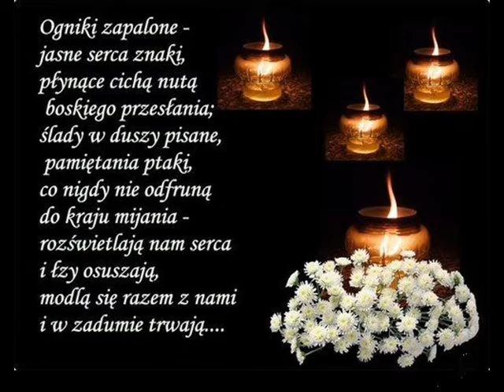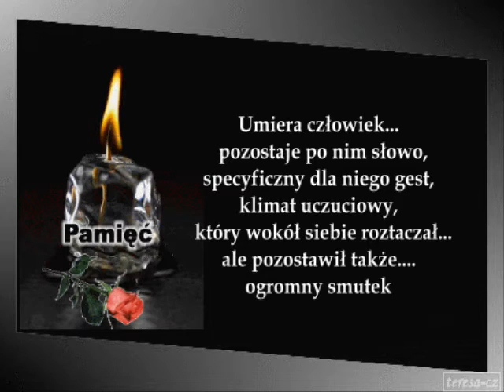"♫❤♫❤♫❤TOBIE MATECZKO KOCHANA " MW MARIA WĄTOR ♫❤♫❤♫❤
Tobie, Matko , dzisiaj śpiewam tę piosenkę
Za to, ze mnie wiodłaś drogą właśnie tą
Za twe czoło zatroskane, za Twe dłonie spracowane,
Za Matczyne serce i za czułość Twą.

Tobie, Matko, dzisiaj za te wszystkie lata,
W których miłość drogowskazem była Ci,
W kilku słowach tej piosenki chcę wyrazić śpiewne dzięki
życząc z serca Ci słonecznych tylko dni.

Tobie, Matko, w każdej tej piosenki nucie
Chcę wyśpiewać moją radość, że Cię mam.
Zamiast kwiatów i prezentów przyjmij tę wiązankę z dźwięków -
Skromny bukiet z nut tych, które Tobie gram.

Chcąc, by brzmiała w duszy Twej każdego dnia,
Żebyś zawsze to wiedziała, żebyś zawsze pamiętała,
Że jest ktoś, kto w sercu Ciebie zawsze ma.

Tobie, Matko, niechaj tej piosenki słowa
Niosą serca uśmiech i radości łzy.
A na koniec jeszcze złożę jedno dzięki - Tobie Boże!
Bo Ty przecież taka Matkę dałeś mi.

ARTYSTA AUTOR TWÓRCA PRODUCENT FILMU
INSPIRATOR MOTYWATOR MW MARIA WĄTOR

PRODUKCJA 01 LISTOPAD 2015 PUBLIKACJA 02 LISTOPAD 2015

DLA MATECZKI ŚWIĘTEJ
DZIĘKUJĘ SERDECZNIE
ZA WSTAWIENNICTWO
OPIEKĘ PRZENAJŚWIĘTSZĄ.

"SZCZĘŚĆ BOŻE"